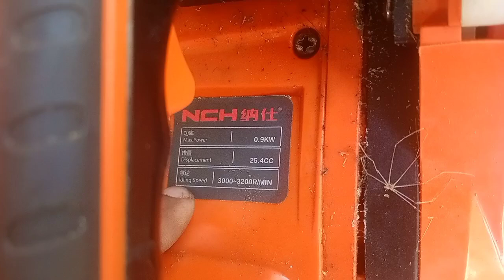bikes car mechancial grastrackindonesia comedy